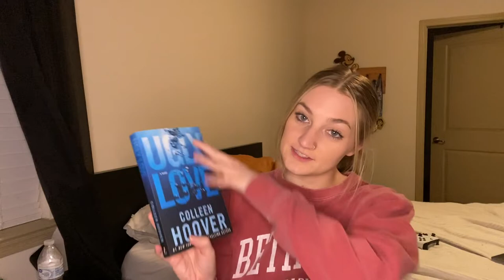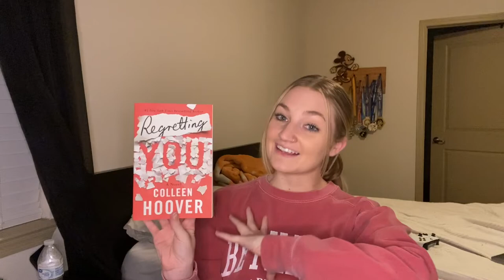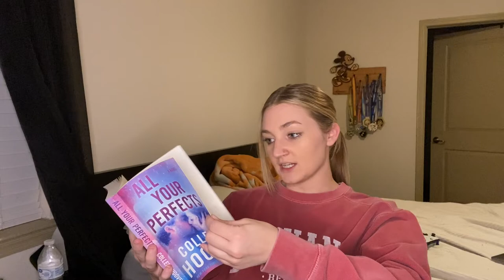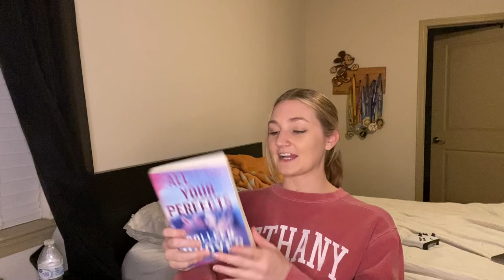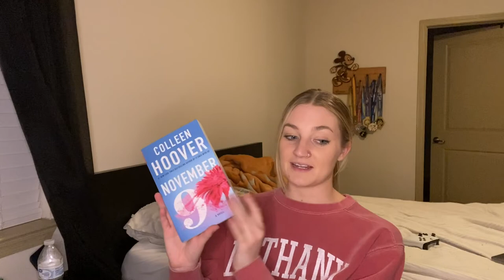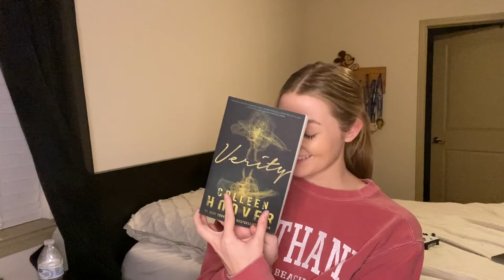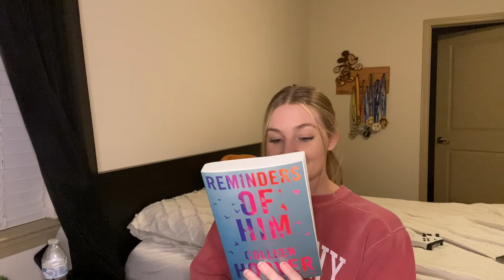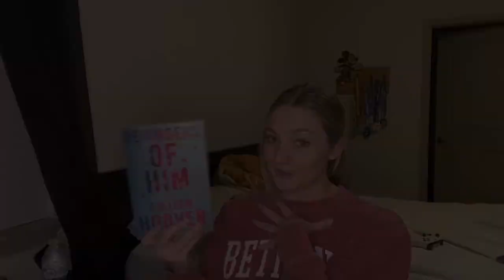RANKING ALL MY COHO BOOKS | worst to best !! (spoilers *whoops*)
she might not be your cup of tea…..

BUT she’s definitely mine!! Today I am ranking all of my Colleen Hoover books from worst to best!! I love that no matter what book I read she always manages to pull me out of a reading slump.

Books in order of video:

Ugly Love
It Ends With Us
Regretting You
All Your Perfects
November 9
Verity
Reminders of Him